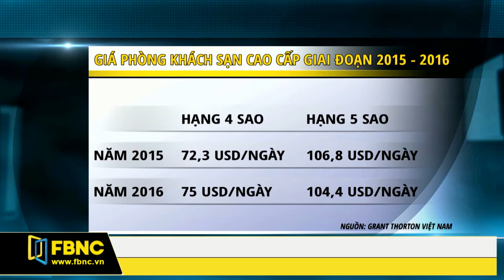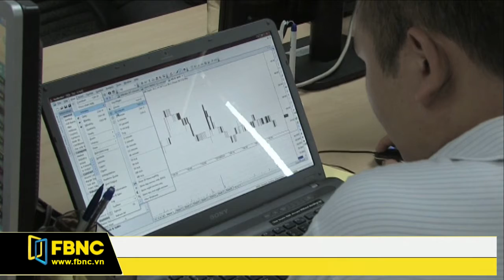FBNC - Giờ tin sáng 15/07/2017 (Phần 3)